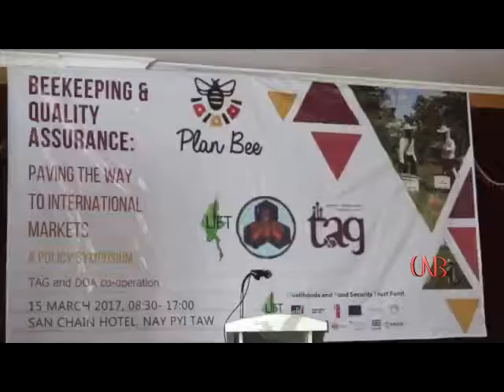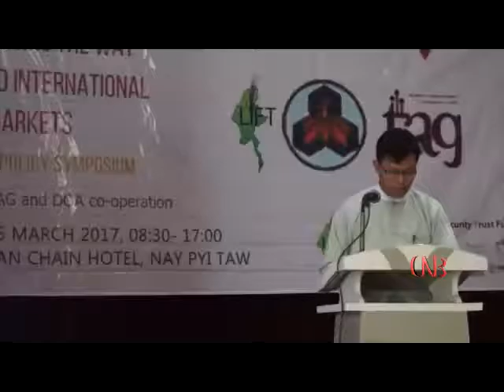ျမန္မာ့ေမြးျမဴေရး ပ်ားရည္ကို ဥေရာပႏိုင္ငံမ်ားသို႔ တိုက္ရိုက္တင္ပို႔မည္